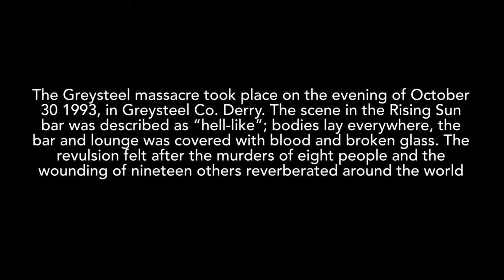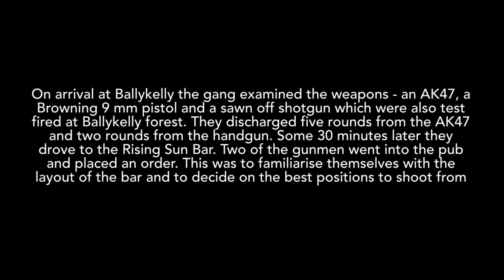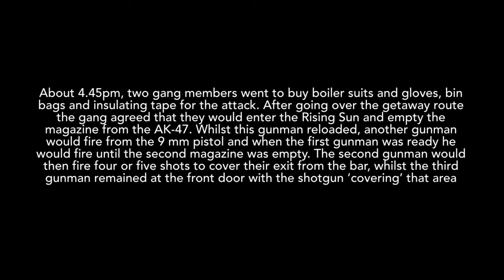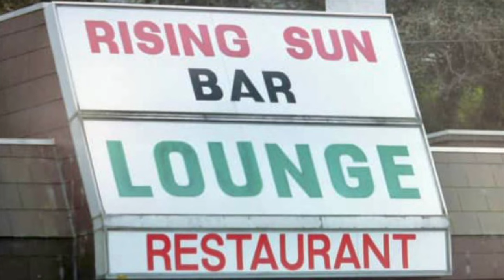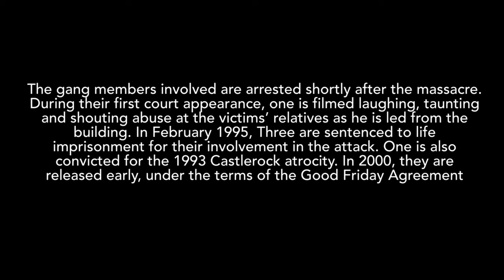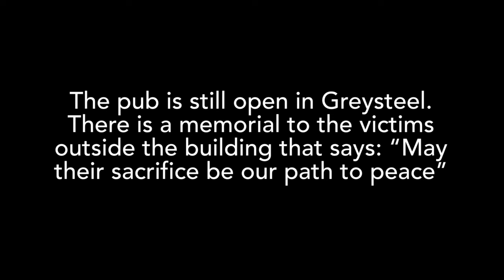The Greysteel Massacre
Greysteel
Co.Derry
Ireland